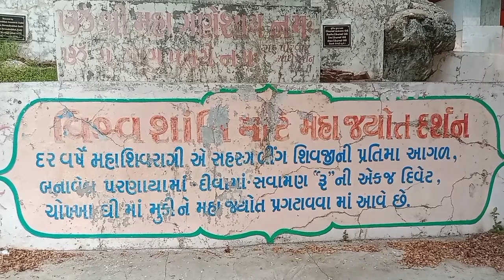પ્રવાસીસ્થળહિંમતનગરબેરણાની એક ઝલક #@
હિંમતનગર નજીક અરવલ્લી ની ગિરીમાળામાં વસેલું અને એક પવિત્ર સ્થળ એટલે બેરણા જ્યાં શિવજી, વિશ્વકર્મા, વૈકુંઠધામ જેવી મોટી પ્રતિમાઓ આવેલી છે તેનું કુદરતી રમણીય જોવાલાયક અને આહલાદાયક છે મંદિર પરિસરમાં મોટી લપસણી પણ આવેલી છે શિવરાત્રીમાં દિવસે સવામણ રૂ ની દિવેટ બનાવી એકજ દિવેટ વડે ચોખ્ખા ઘી માંથી પ્રઘટાવામાં આવે છે